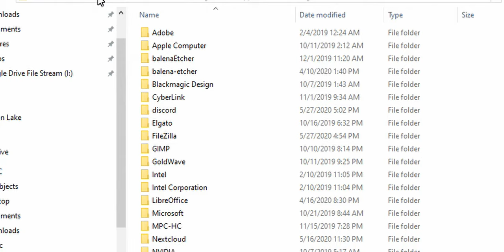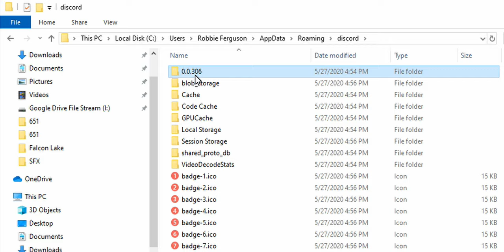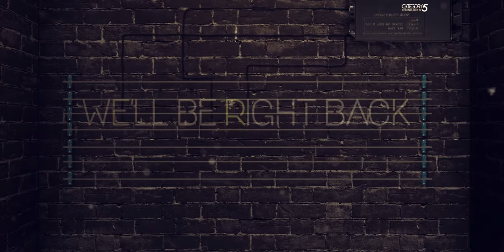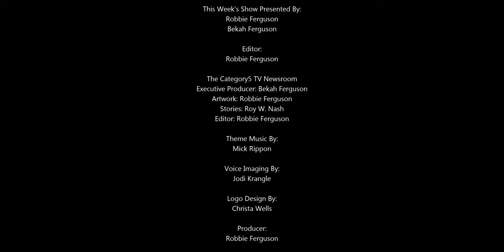IBM Layoffs, Discord Malware, DoorDash Pizza Flaw, Windows Spooler Hacked, UAV Hospital Delivery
00:54 - Researchers have shown that a vulnerability in a decades-old Microsoft Windows component that controls printing could be abused by malicious actors to gain elevated privileges on the targeted system.

02:53 - The owner of a pizza restaurant in the US has discovered the DoorDash delivery app has been selling his food cheaper than he does - while still paying him full price for orders.

06:07 - Researchers have found an updated version of AnarchyGrabber that steals victims’ plaintext passwords and infects victims’ friends on Discord.

08:18 - Remote-control drones will be used to deliver coronavirus testing kits to a remote Scottish hospital – and they're being flown outside of the operators' direct line of sight.

10:29 - Both Hewlett-Packard Enterprise and IBM have announced significant cost-cutting measures, including pay cuts and significant job losses.